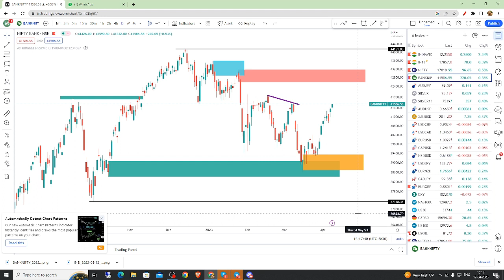NIFTY AND BANKNIFTY CHART ANALYSIS FOR APRIL MONTH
how to do fundamental analysisq on stocks
chart patterns

sensextoday in tamil
future and option
trading psychology
NIFTY NEXT5O

shout to spartan trading academy team